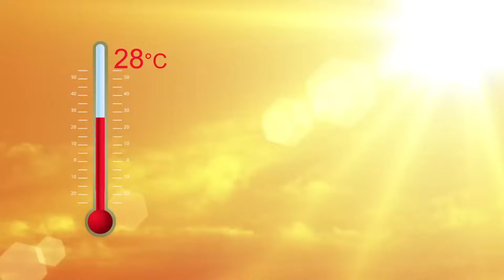Water Mist Fan in Pakistan - Easy to make Mist Fan at home @ Just Rs.4900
Misting fans are a unique and innovative product in the fan industry. Any ordinary pedestal fan or wall mount fan, regardless of its size simply moves hot air from one location to another.

Misting Kit AC / DC 12V (Complete Kit with Water Tank + Metal Stand)

Convert any Pedestal Fan or Wall Fan into a Cool Mist Fan.

Box Contains:
Misting Kit Built-in 12V DC Adapter
– 12v AC DC Adapter.
– Brushless 12v DC Water Pump
– Plastic Water Tank (Capacity 12 Litres)
– Metal Stand For Pedestal Fan.
– Metal Clip for Wall Fan.
– Wire +- Connector for Solar / Battery.

Technical Specs:
– Built-in DC Motor.
– Voltage: DC12V
– Current: 1 AMP

Adapter:
– Current AC220v / DC12v Adapter
– Input: 100-240v AC~50/60 Hz.
– Output: 12v 2 AMP AC DC

Water Pump:
– Input: DC 12v
– Current: 300 mA
– Hmax: 300cm
– Qmax: 24/Lh

Precautions:
– Running without water even one time can cause the pump to the airlock. Highly advised not to run Misting Kit without water.